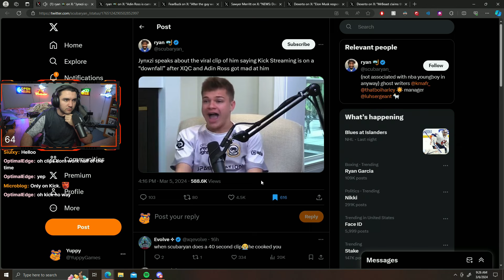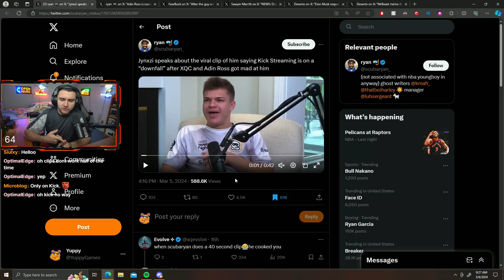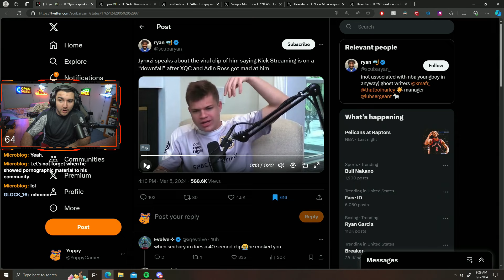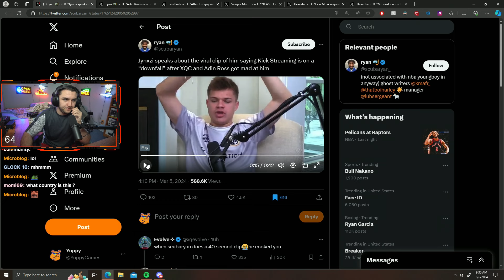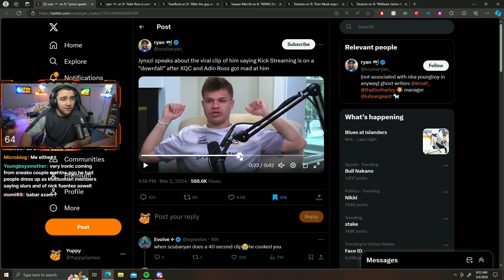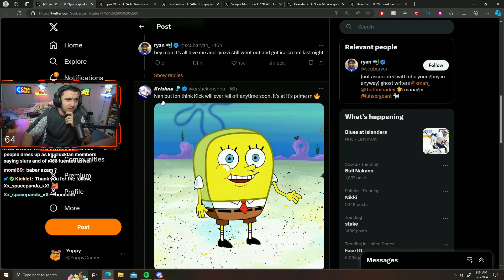Yuppy Reacts to Jynxi defending himself against Kick